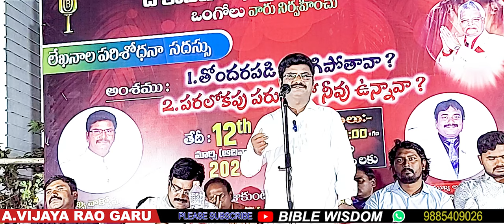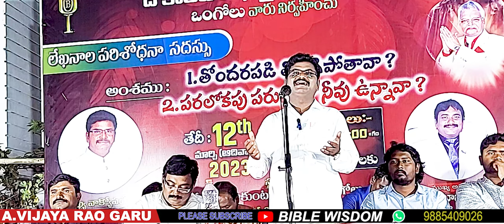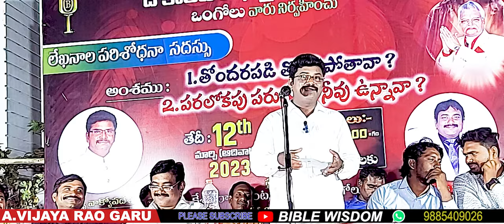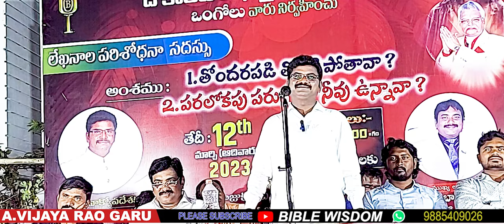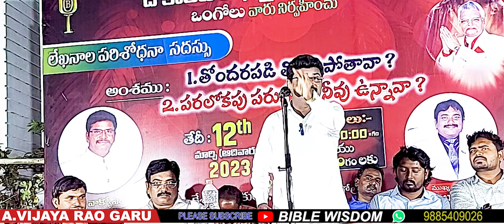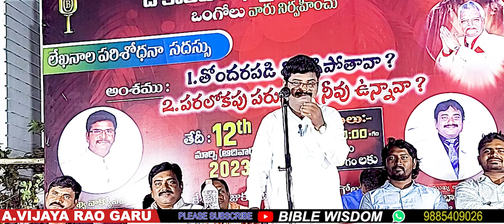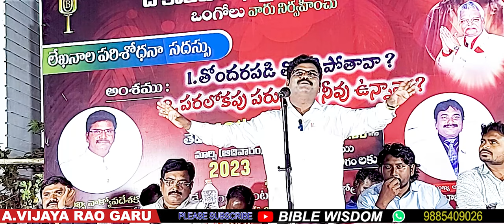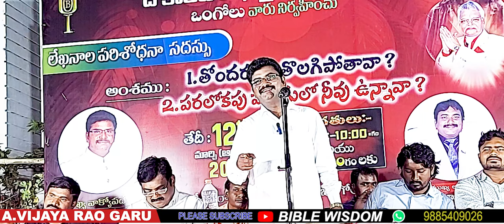పరలోకపు పరుగులో నీవు ఉన్నవా? || BIBLE WISDOM